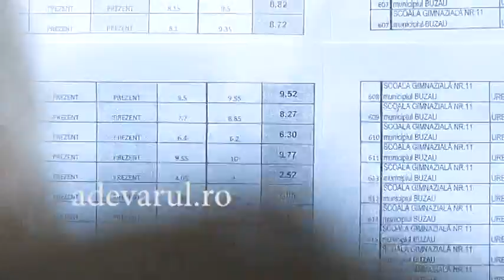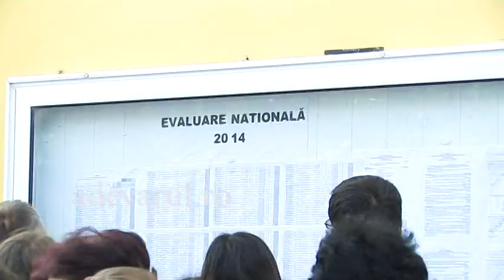rezultate adv 2